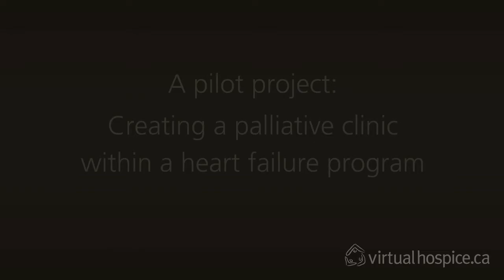Congestive heart failure: A palliative approach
Dr. Gil Kimel, MD, MSc, FRCPC, Palliative Care & General Internal Medicine and Medical Director of the Heart Failure Supportive Care Clinic at St. Paul’s Hospital, talks with Virtual Hospice about the benefits of introducing people with congestive heart failure to palliative care programs early in treatment to improve their quality of life.